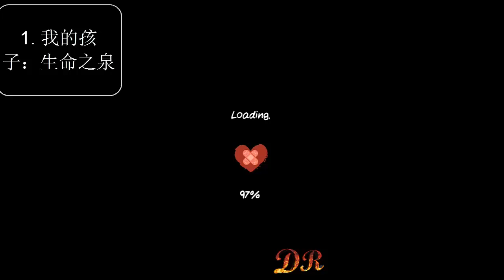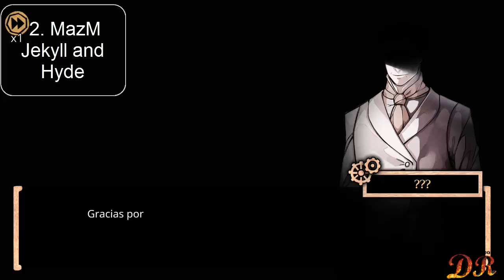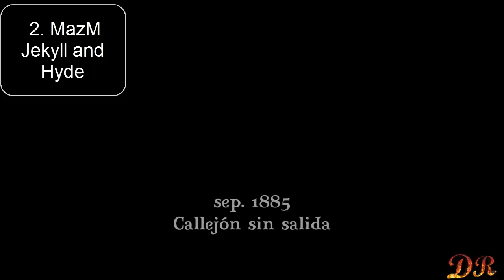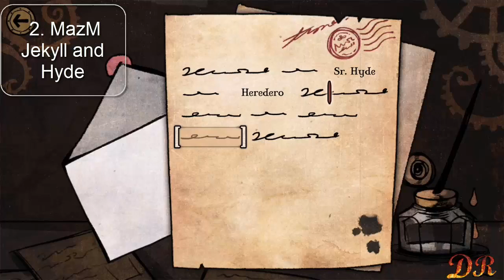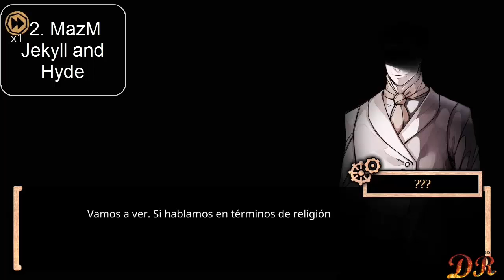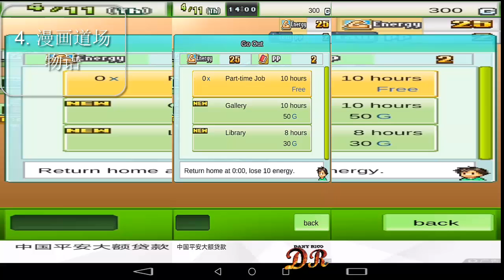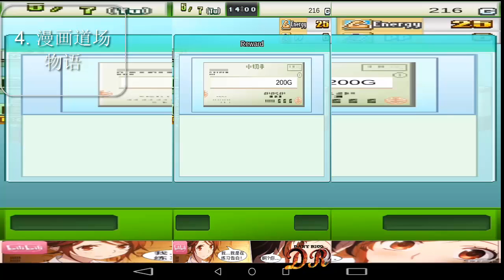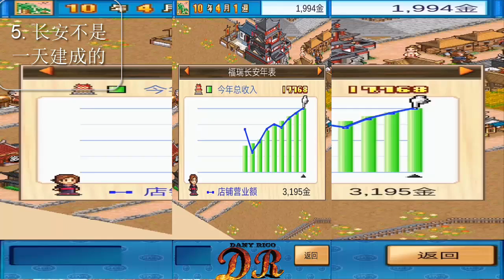Five Japanese or Korean games # 2 我的孩子：生命之泉 -MazM Jekyll and Hyde-やばたにえん - 脱出ゲーム -漫画道场物语-长安不是一天建成的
1.  我的孩子：生命之泉 0:00
2. MazM Jekyll and Hyde 30:18
3.やばたにえん - 脱出ゲーム 56:47
4.漫画道场物语 1:28:13
5.长安不是一天建成的 2:04:38
INFOMATION